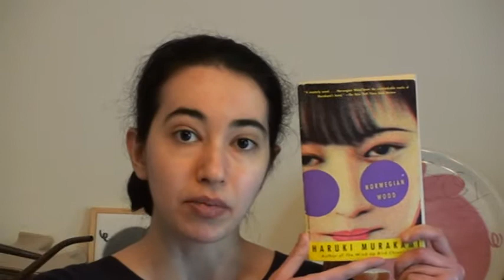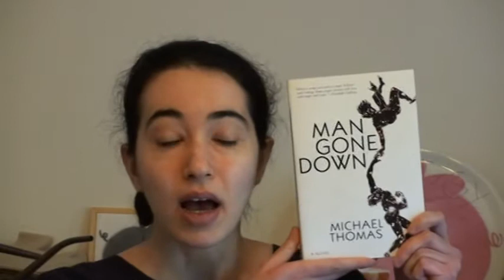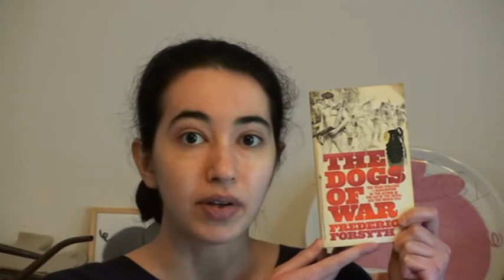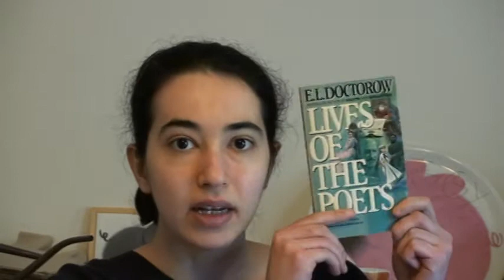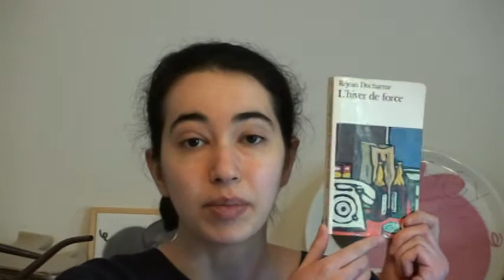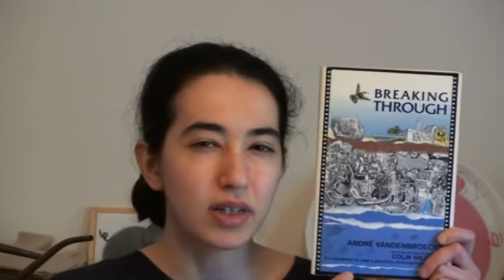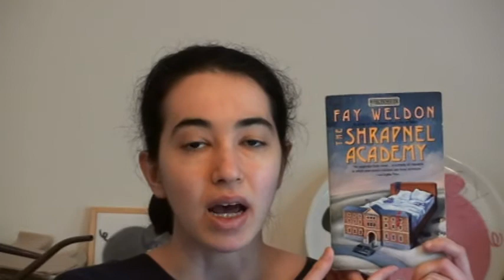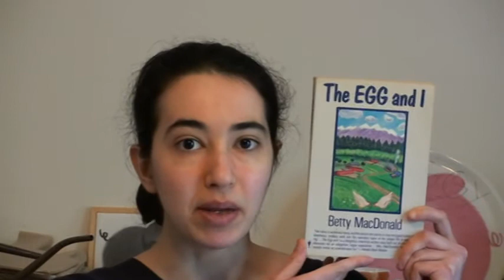Book Haul 10-30-11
On a shallow note, this may be my best hair day ever (not saying much, I know)!  And, yes, books and such . . . and Chad Allen.